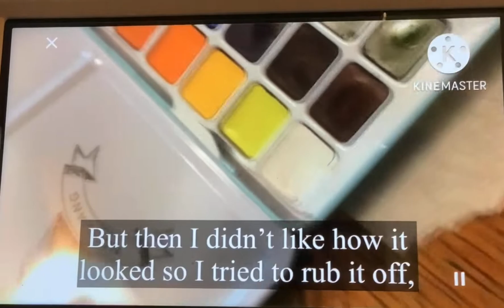Swatching the Mei Liang watercolor set!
The sketchbook with cold press watercolor paper ships to my house on Saturday 😭
I’ve never been more impatient..
But that’s Amazon’s problem 👍
Byee